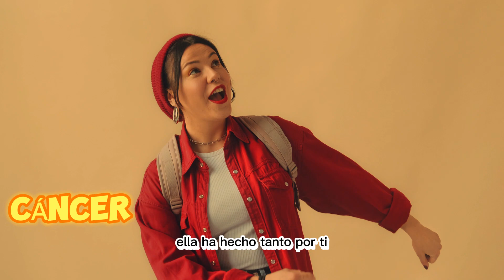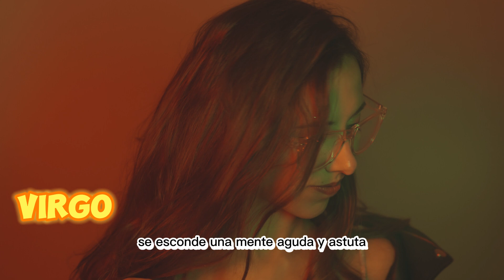Las Mujeres más Astutas de todo el Signo del Zodíaco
Las mujeres más sabias de todos los signos del zodíaco! ¿Estás listo para sumergirte en su intrigante mundo? En esta fascinante video descubrirás los secretos de las mujeres más inteligentes que nacen en cada signo del Zodíaco.